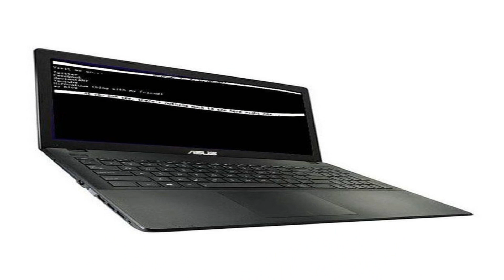Photos of the Asus A555LA XX2384T | Not A Review!